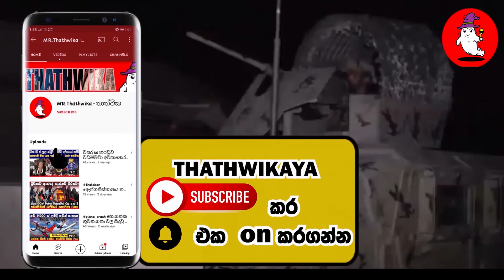ඇෆ්ගනිස්තානය තලෙබාන් ත්‍රස්තයන්ට විරැදධව නැගිි සිට් කාන්තා salima_masari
edit = primerpro 2020
content creater, voice
Lakshan Malith  piumanga